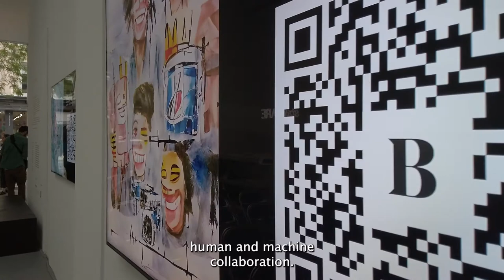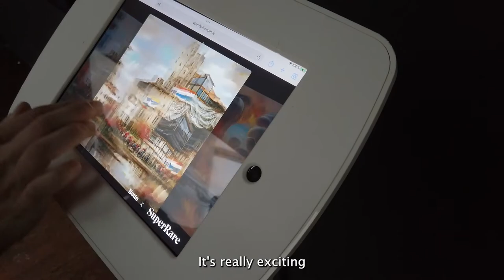Botto x SuperRare | Sasha Stiles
Botto was featured in the inaugural collection of the SuperRare gallery, a pop-up art gallery in the heart of SoHo, where the NFT art curator exhibited grounbreaking works of the digital art space.

Botto was part of the "Visions of a  Remembered Future", SuperRare Gallery’s debut exhibition featuring the work of 15 SuperRare artists exploring themes of Sci-Fi inspired by cyberpunk landscapes of both the near and far future.

Botto's contribution to the reflection of the human-machine relation was discussed in depth on June 2nd as part of a spotlight event on the Decentralized Autonomous Artist. SuperRare gallery hosted a panel with leading voices in the crypto world for the event and sixteen of Botto’s artworks will cover the walls of the gallery as a backdrop to the debate.

The panel discussed the NFT market and its connections with the traditional world of art. It was be moderated by author Harmon Leon and included:

* Mario Klingemann — Botto’s father and a global pioneer in the field of AI art
* Anna Condo — Multi-faceted artist working in film, photography, and NFTs with a love for the natural world
* Sasha Stiles — A critically-acclaimed poet, artist, AI researcher and innovation strategist probing the intersection of text and technology